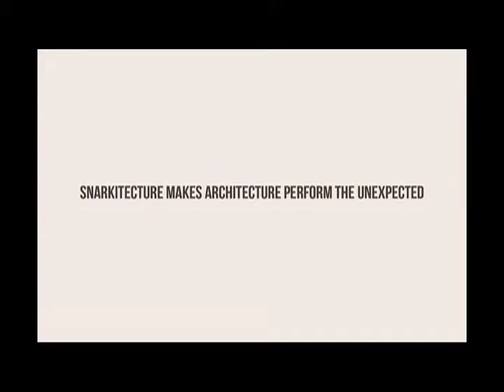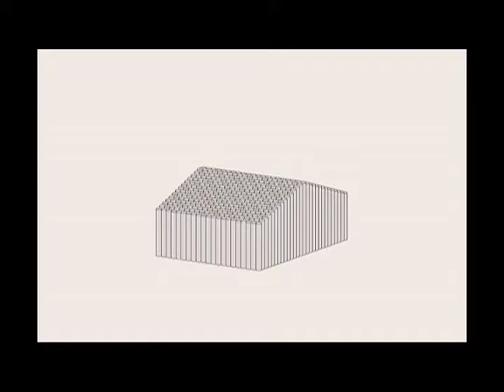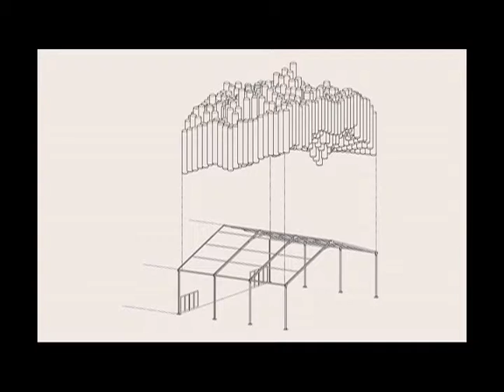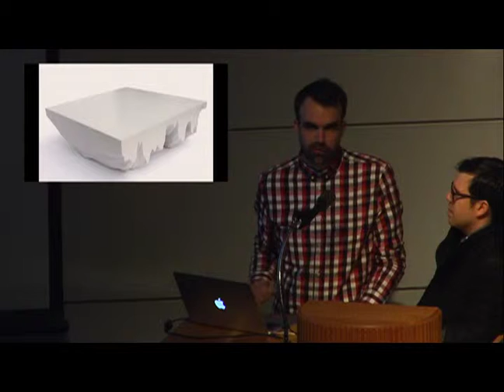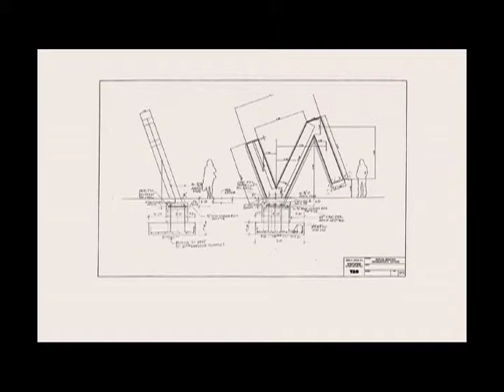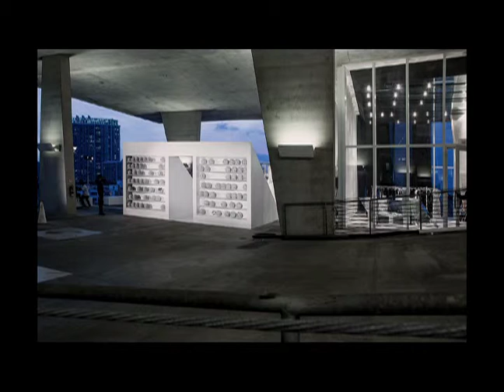Snarkitecture “Making Architecture Perform The Unexpected” lecture 1-22-2015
“Snarkitecture: Making Architecture Perform The Unexpected”